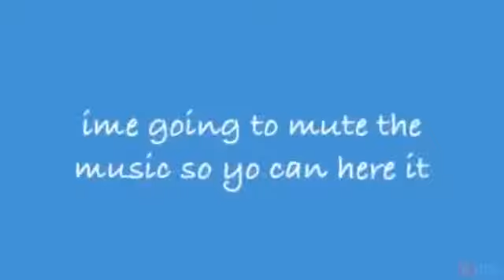Top 5 Unbelievable Sports Moments (CRAZY)